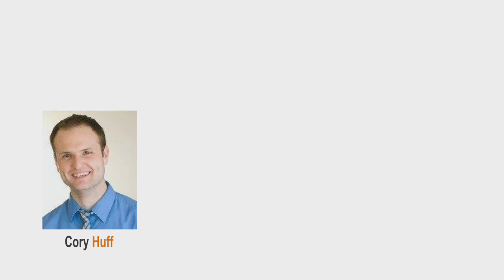Cory Huff: Actor Blogs To Teach Creatives How To Sell Art Online & Makes $180K+ Per Year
Cory Huff is certainly a creative person. He’s an interesting mix of actor and internet marketer, who today runs a business focused on teaching other creative people how to sell their art online.

Cory Huff runs a blog, TheAbundantArtist.com, and sells various teaching courses on subjects like helping artists to use social media, blogging and internet marketing to make money from their artwork.

I was curious to hear Cory’s own entrepreneur story, but also what exactly he teaches to artists.

Listen in to this interview and you will learn a lot about how to get started with a blog when you’re not yet an expert on your subject and how to start selling information products as your knowledge grows.

Yaro Starak
Entrepreneurs-Journey.com